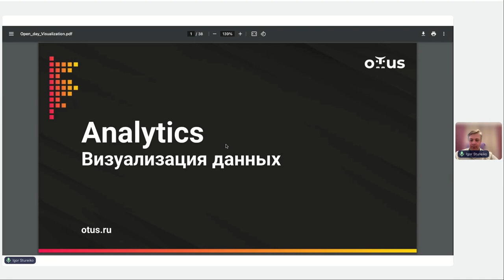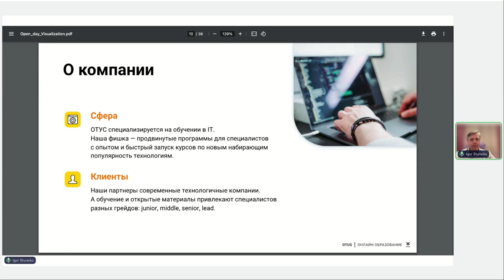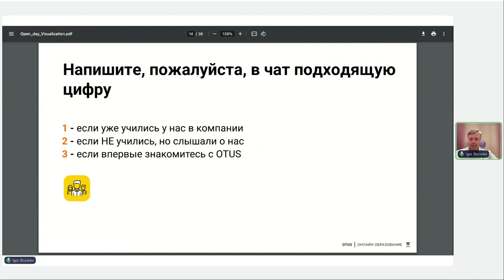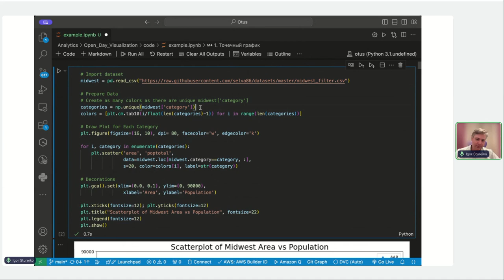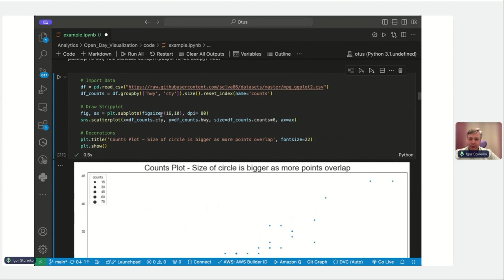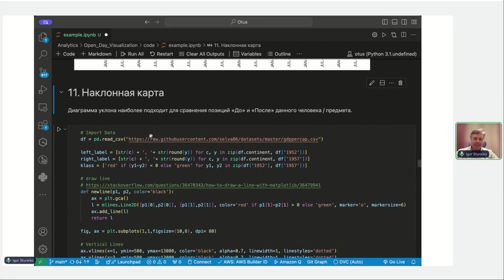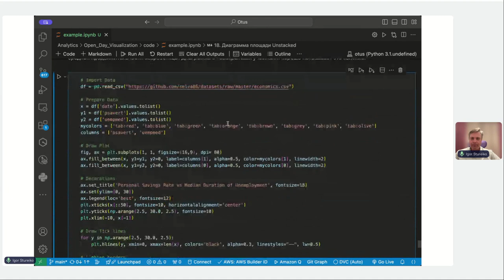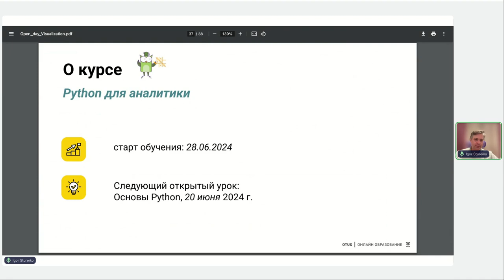Визуализация данных // Демо-занятие курса «Python для аналитики»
Вы познакомитесь с основными библиотеками визуализации данных. Рассмотрите различные типы графиков и поймете, в каких случаях стоит использовать те или иные их типы.
Поймете, как добавить сложные подписи на данные, как сделать несколько осей или оси различных масштабов, как сложить несколько кривых в одном отображении.
После занятия никакая фича не сможет спрятаться от вас в большом датасете.

Занятие будет полезно начинающим аналитикам и всем, кто хочет повысить свои навыки в отображении данных в виде графиков, диаграмм и интерактивных дашбордов.

Преподаватель: Игорь Стурейко - Teamlead, главный инженер в FinTech